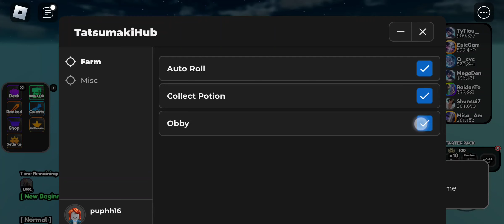Anime Card Battle script – (Auto Roll, Collect All)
▰ The script is published on our website with scripts (NO POPUP ADS or MBOOST & REKONISE)

▰ Functions:  Auto Roll, Collect All, Obby
▰ Script developer: Tatsumaki Hub